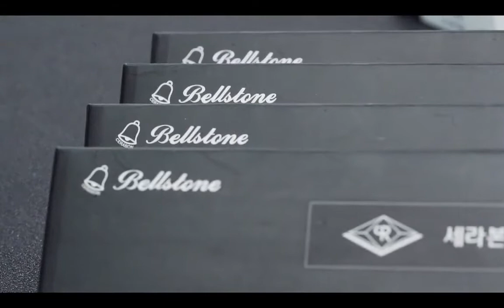mold die polishing with bellstone polishing stone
How to accomplish a fine finish: Lets assume, based on the surface finish you have on hand, that you wish to start with a 220 grit stone, you proceed by applying some lubricant on the surface area to be polished (and/or dip the stone frequently in a jar of lubricating fluid). Now move the stone in a reciprocating motion forward & back (about 3/4 inch or less depending on available space to move around) over the entire surface area to be polished. Upon finishing this first step and having completely removed all pits, deep scratches, waves, etc., you can now proceed to step two, the next finer grit stone. Before going on to a finer grit stone however (for a finer finish) make sure to clean the surface thoroughly from all debris left by the previous stoning process.

NOTE: It is always better to start your finishing process with a stone that has a finer grit size. Meaning, if the surface looks to you that you should start with a 120 grit stone, try the next finer grit like the 220 grit stone first. Doing so, you may find that the 220 grit stone will do the job as well and thus, you saved you an extra step in the entire finishing process!

When moving onto the next step, a finer grit stones, use the same reciprocation motion, but change the direction previously used by 30 to 45 degrees. Doing so, will allow you to remove the previous finish (all lines gong in the previous directions) and you will be able to clearly see when each step is completed and is ready for the next finer grit. perhaps a 320 or even 400 grit?

NOTE: As you move on to the next finer grit stone, make sure the surface is always cleaned before going on to the next step until you have accomplished the desired final "stoned" finish.

Upon reaching a 600 or even a 900 "stoned finish" you may continue by applying diamond compound (or other quality buffing material) and use felt bobs, felt sheets or polishing brushes to obtain the final, highly polished mirror finish.

We would like to thank you for visiting our online store .